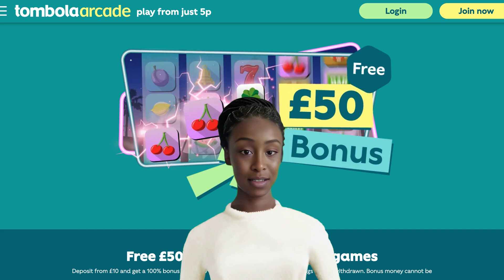Tombola Sister Sites | Sites Like Tombola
Tombola, primarily recognized for its bingo platform, also extends its unique gaming experience to include Tombola Arcade, offering a variety of casino-style games with a Tombola twist. Like its bingo services, Tombola focuses on providing unique, proprietary games, setting it apart from the more standard offerings seen across the online casino industry.

Given Tombola's distinctive approach to online gaming, it doesn't operate a network of sister sites in the traditional sense, where multiple sites are owned by the same company and share a common pool of games, promotions, and features. Instead, Tombola and Tombola Arcade stand out for their unique games and community-centric approach, not directly associated with a broader network of casino sites.

With its roots deeply embedded in the tradition of bingo, Tombola International PLC has successfully transitioned into the digital age, bringing with it a fresh take on arcade and bingo games. The introduction of Tombola Arcade in July 2016 marked a new chapter for the company, emphasizing low-stakes fun and social interaction through live chat and unique games. In this way they have two main areas of focus:

Tombola Bingo
Tombola Arcade